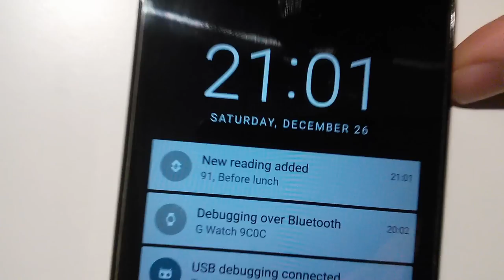Glucosio Labs: Diabetes and Android Wear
Testing Glucosio for Android Wear.